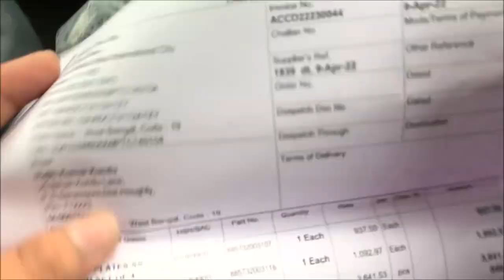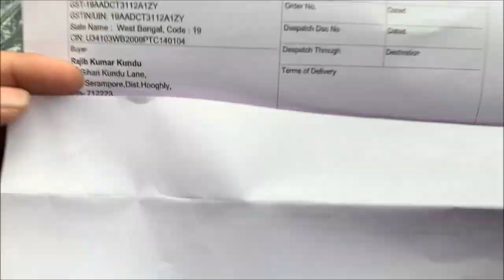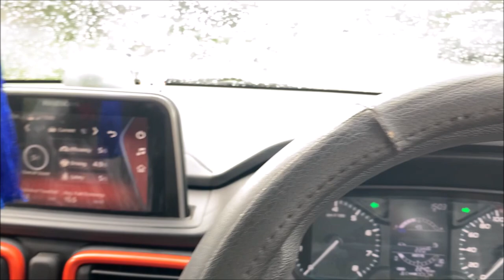You Need To Know Before Taking Your Car Delivery About Accessories | ER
You Need To Know Before Taking Car Delivery
Do Like